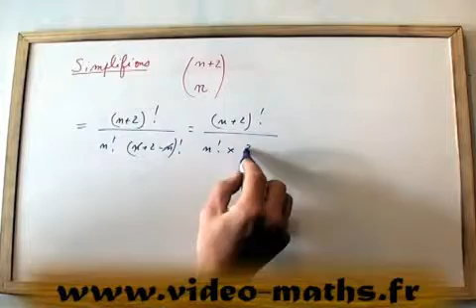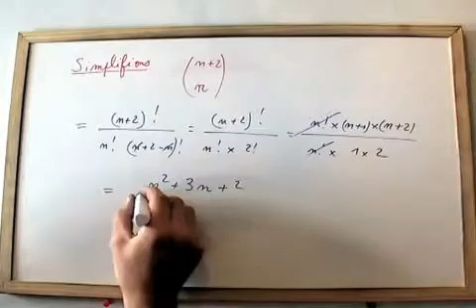Calcul d'un coefficient binomial : BERNOUILLI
Il faut ici calculer un coefficient binomial avec les factorielles (point d'exclamation) puis simplifions l'expression contenant un paramètre n. Exercice de niveau terminale MATHS